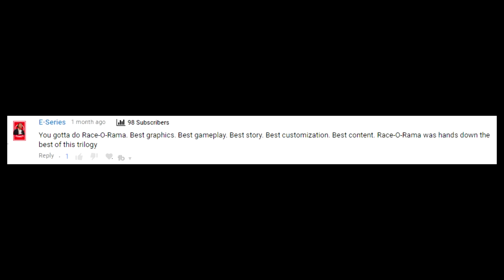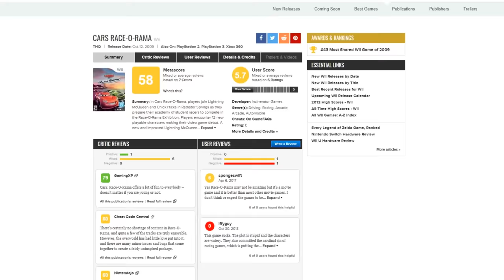Cars Race-O-Rama might be the best Cars game | minimme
Still can't believe cars race-o-rama is my most requested video lmao, kachow. But yeah this is a full blown review of Race-O-Rama, which might be the best Cars game yet. Just gonna have to watch to find out hey. Enjoy :)